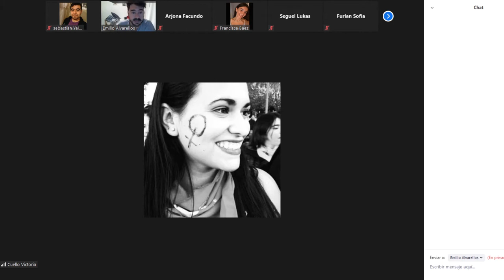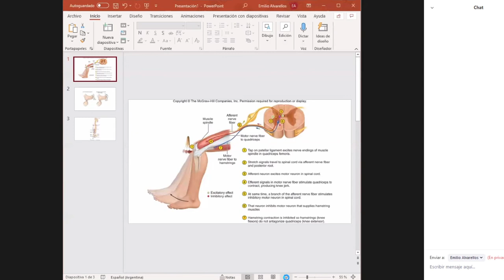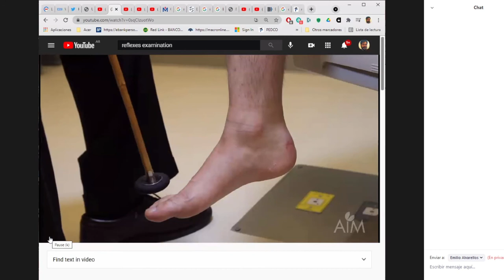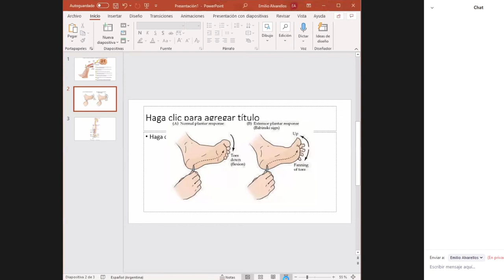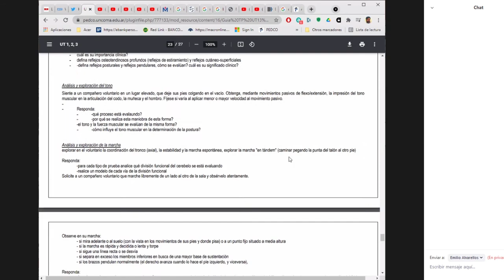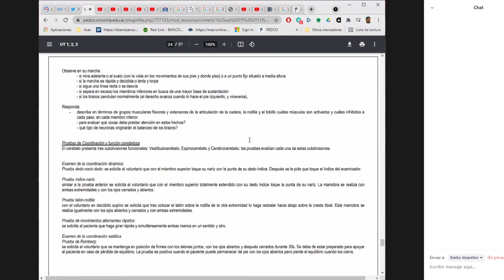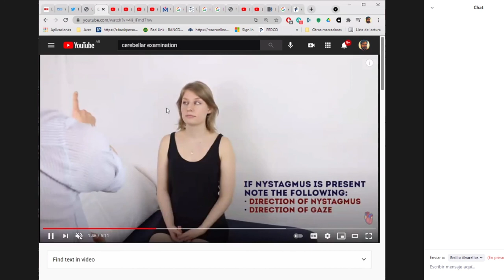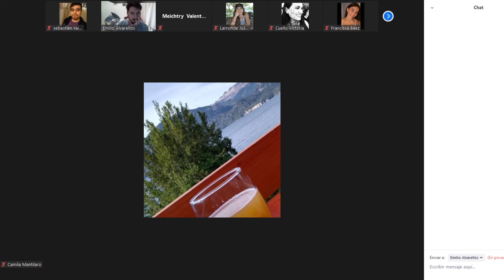UT 13 TP 37